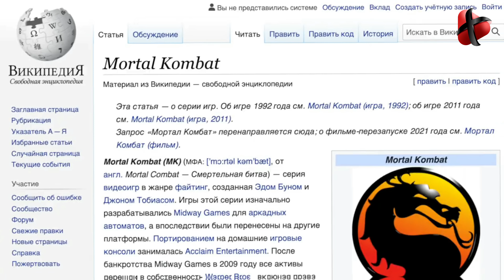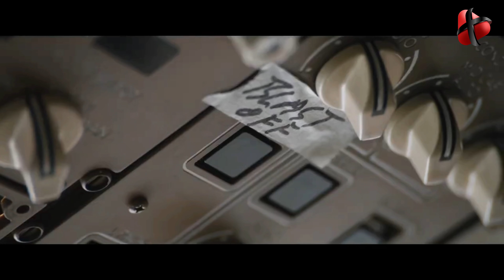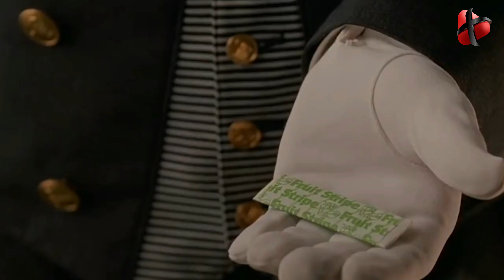2021 YILNING TOP 10 ENG OMADSIZ FILMLARI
2021 YILNING TOP 10 ENG OMADSIZ FILMLARI